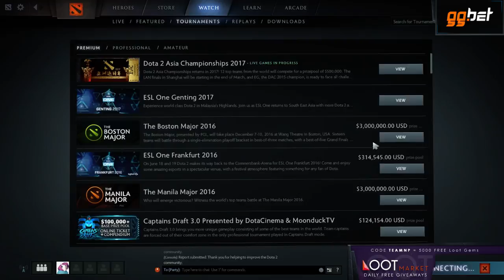TryHard Dotes from 2017-02-06T03:07:36Z part 16